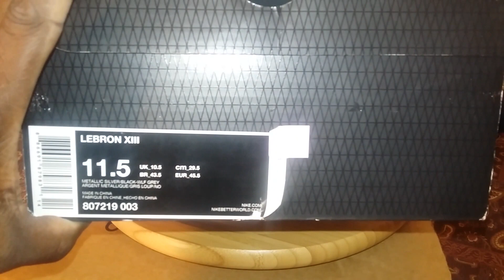Sneaker Game: Nike LeBron XIII 13 Grey Lava Video 326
I would like to thanks my fans and viewers.